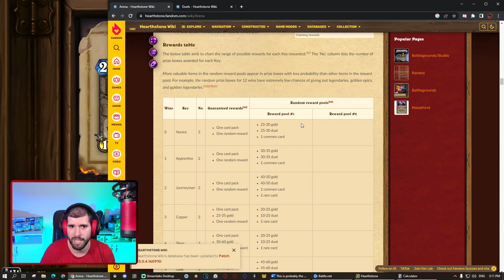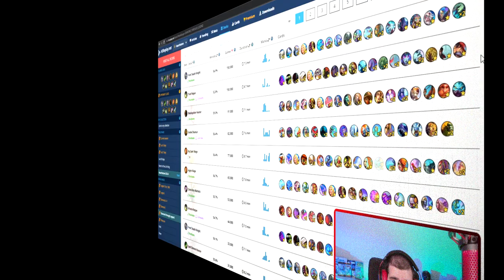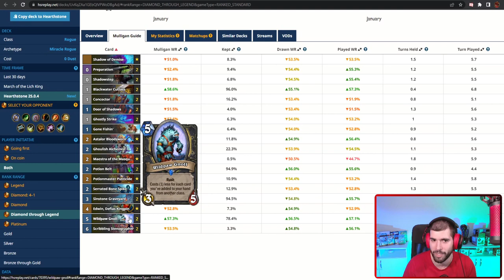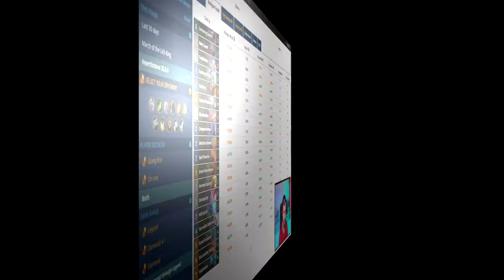How To Get More Gold And Legendaries In Hearthstone In 2023!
Here is How To Get More Gold And Legendaries In Hearthstone In 2023! If you want to get more gold in hearthstone you can follow these exact tips and that will also help you get more legendaries in hearthstone as well. With these hearthstone tips and tricks, you will be able to reach max level on the reward track and get tons of gold and legendaries in hearthstone with ease.

Deck Code:
WARNING! If you just opened the video to grab the code and leave without watching, you are actively hurting my channel. Support the people that help you enjoy the game, by watching a few minutes. Thank you in advance and Please Upvote the decks :)